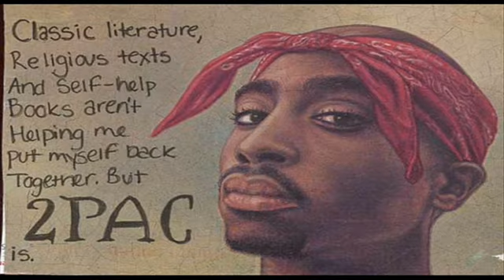2Pac - Better Dayz